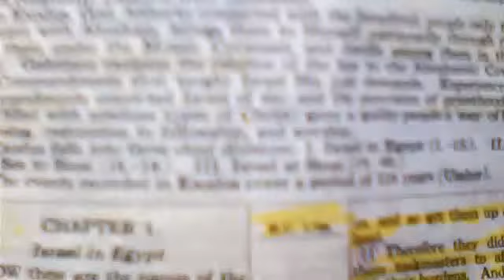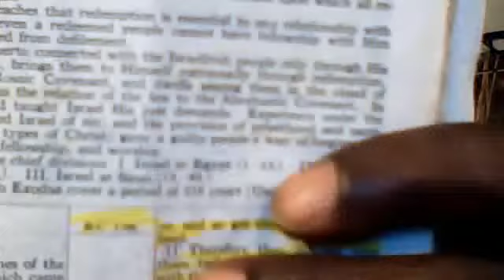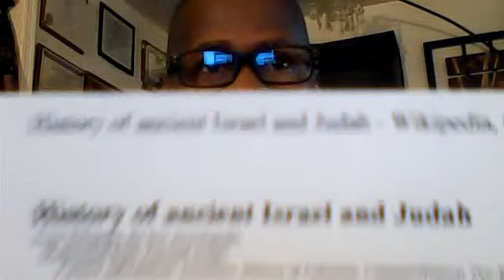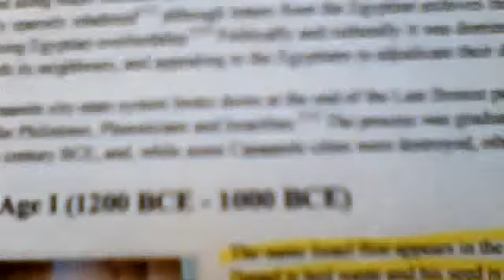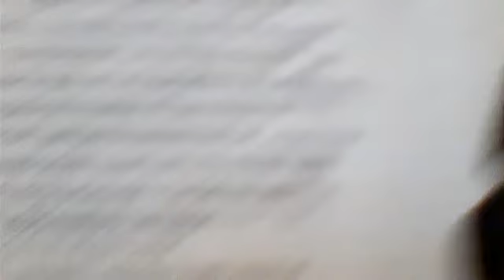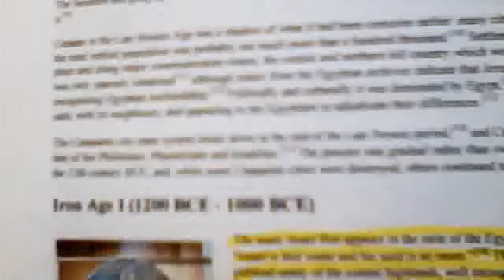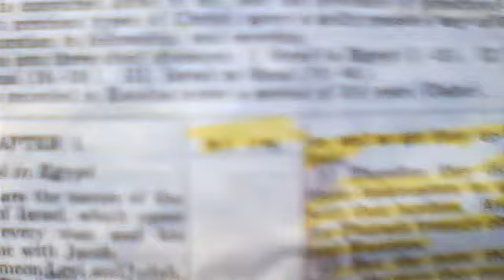EXODUS BIBLE STORY DEBUNKED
By Kevin X